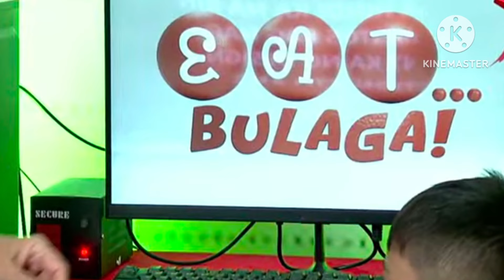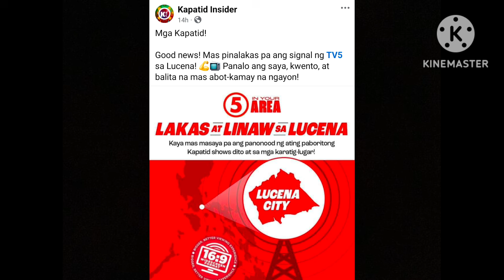NIYANIG BUONG BANSA‼️TRENDING WORLDWIDE❗CONCERT SA EAT BULAGA PINANUOD NG KALABAN❗ MAY BUMALIK SA EB